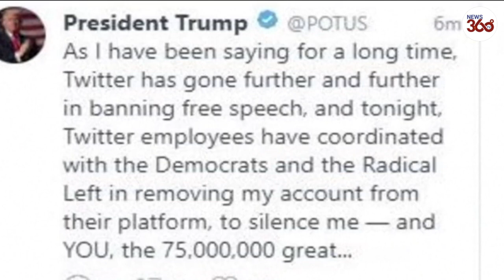Trump says he'll create own social media platform after Twitter ban - News 360 tv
Just hours after his personal Twitter account was permanently suspended, President Trump said he would be looking into building his own social media platform.

Twitter Inc said on Friday that it has permanently suspended U.S. President Donald Trump's account due to the risk of further incitement of violence following the storming of the U.S. Capitol on Wednesday.